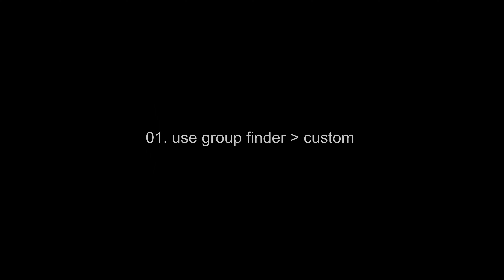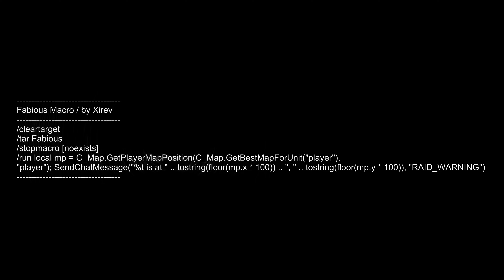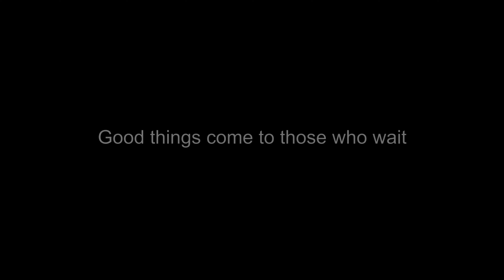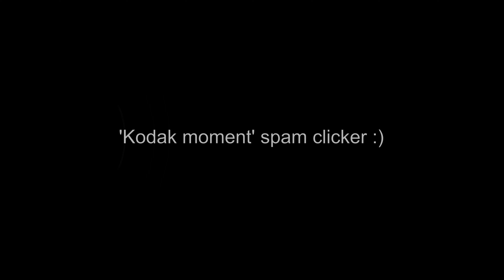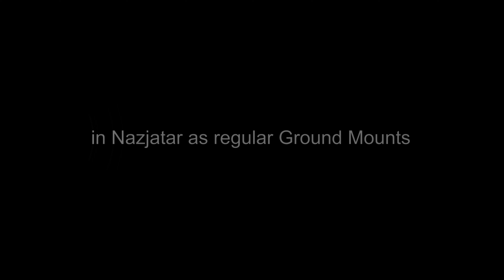Rise of Azshara-Fabious the Secret Mount in Nazjatar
hOw to-Battle for Azeroth 8.2-Rise of Azshara-Fabious the Secret Mount in Nazjatar

Rise of Azshara Patch 8.2

How to get: Fabious the Secret Mount in Nazjatar

Before You Start : GET
the 'S.E.L.F.I.E. Camera MkII' TOY

01. use group finder (custom)
02. seach for Fabious group
03. go to Fabious location
04. use  S.E.L.F.I.E. Camera MkII

fabious can spawn in many locations in Nazjatar

Fabious Macro / by Xirev
/cleartarget
/tar Fabious
/stopmacro [noexists]
/run local mp = C_Map.GetPlayerMapPosition(C_Map.GetBestMapForUnit("player"), "player"); SendChatMessage("%t is at " .. tostring(floor(mp.x * 100)) .. ", " .. tostring(floor(mp.y * 100)), "RAID_WARNING")

'Budding Deepcoral' sold by 'Artisan Okata' for 5 'Prismatic Manapearls'
NOW! you can use your Underwater Mounts in Nazjatar as regular Ground Mounts

MUSIC Sample : Nazjatar Alliance Intro Music - Blizzard Entertainment

0:00 Introduction
0:19 Fabious' the Secret Mount in Nazjatar
0:37 Before You Start?
0:56 the TOY is a quest reward and a mission reward
1:07 01. use group finder custom
1:47 fabious can spawn in many locations in Nazjatar
2:34 few hrs before (Server restart/Weekly Reset)
3:32 Good things come to those who wait
4:20 'Kodak moment spam clicker :
5:55 for 5 'Prismatic Manapearls'
6:13 now you can use your Underwater Mounts
6:18 in Nazjatar as regular Ground Mounts
7:10 thank you for watching